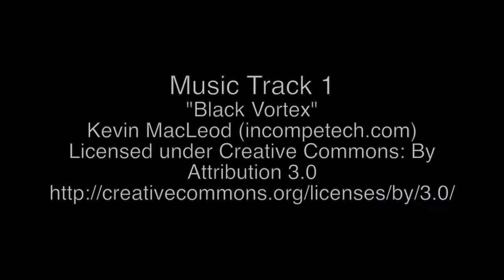Project A.F.F.: A K'nex Ball Machine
Project A.F.F is the world's first K'nex automatic fish feeder/ball machine.